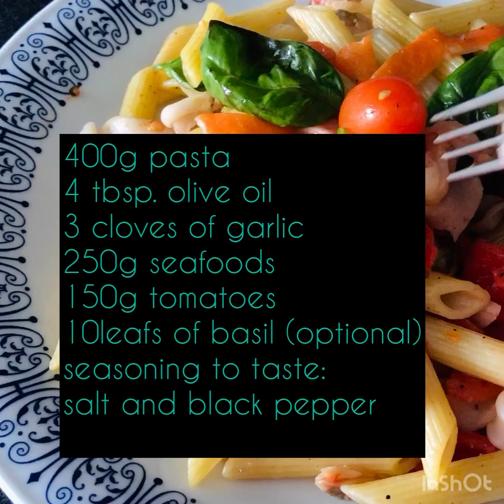PASTA WITH SEAFOODS | Jennifer M M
400g pasta
3 cloves of garlic
250g seafood
150g tomatoes
10 leafs of basil (optional)
seasoning to taste:
salt
black pepper

In pot with boiling water add 1 tsp of salt and  a bit of oil. Add pasta and let until become tender and drain after. In pot put olive oil and add garlic wait ulil become golden brown. Add seafood, fry for 5 mins and add tomatoes cook until 2 to 3 mins. and add pasta continues to cook for 1minute